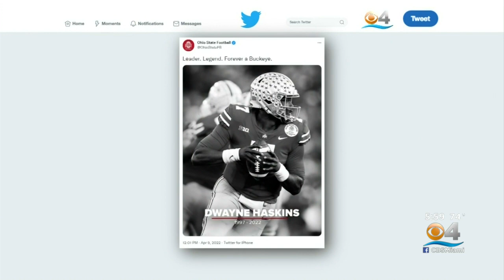FHP Releases Final News Release On Death Of Pittsburgh Steelers QB Dwayne Haskins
CBS4's Peter D'Oench shares the details of the report.